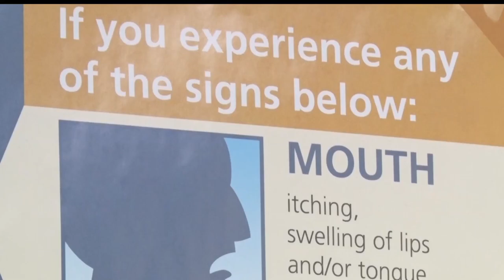EpiPens Recalled Across The World